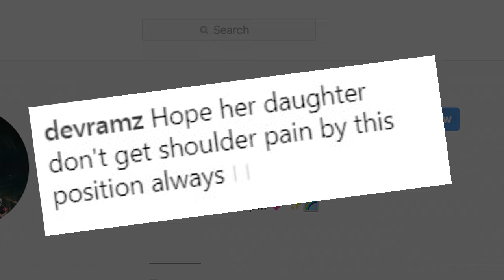Aishwarya trolled for holding daughter Aaradhya's hand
A photograph of actress Aishwarya Rai Bachchan holding her eight-year-old daughter Aaradhya's hand has caught social media attention. The Bachchans had gone on a family dinner at a restaurant Mumbai, and some social media users could not stop but troll Aishwarya for holding Aaradhya's hand, something that she does often in public. Fans chided the actress for being an over-protective mother.